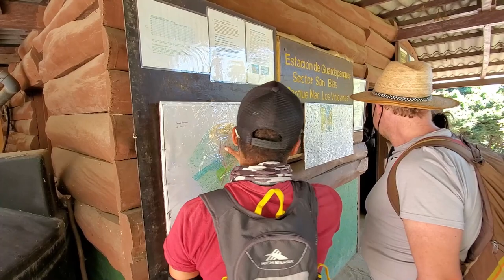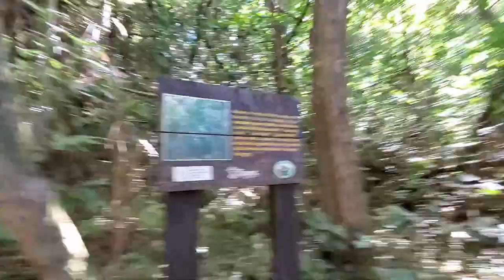Estamos en las FALDAS DEL VOLCÁN ILLAMATEPEC, una preciosa vista panorámica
Te invitamos a ser parte de todas nuestras aventuras de pesca en el mar, acompáñanos y disfruta del día a día de los pescadores en la costa salvadoreña.